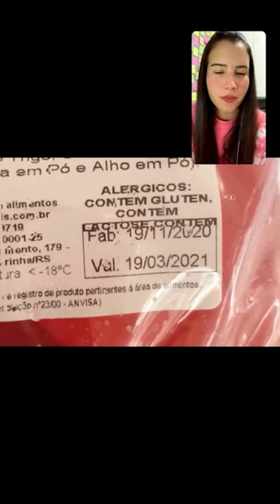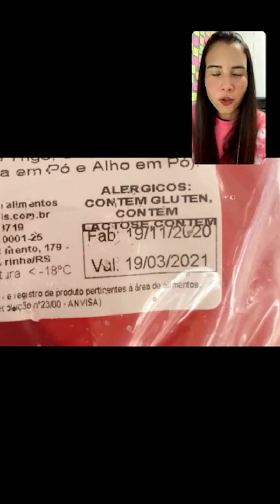RotuLive #119 Rotulagem de Lactose, Glúten e Alergênicos ok